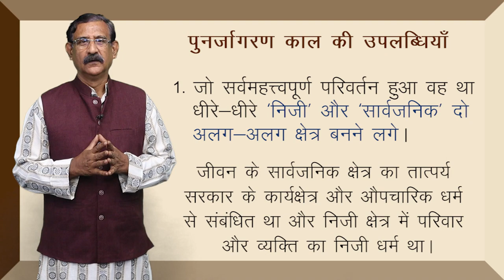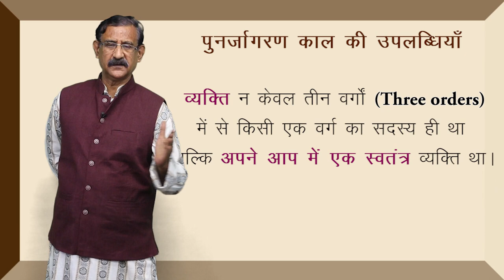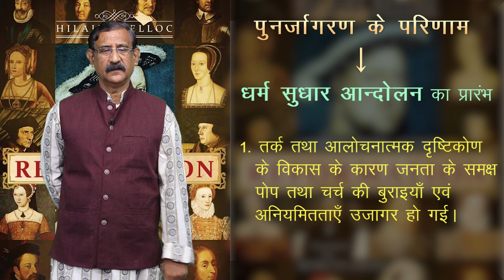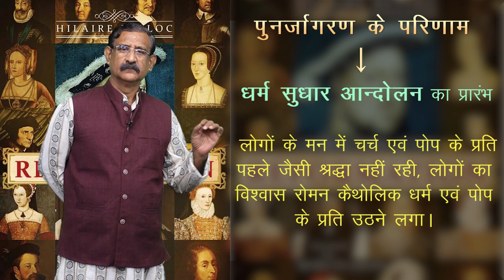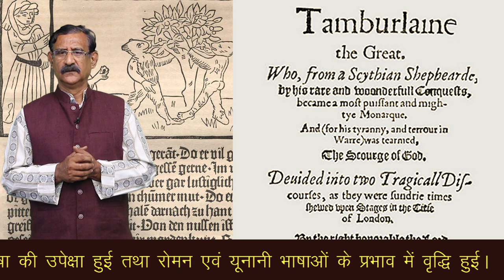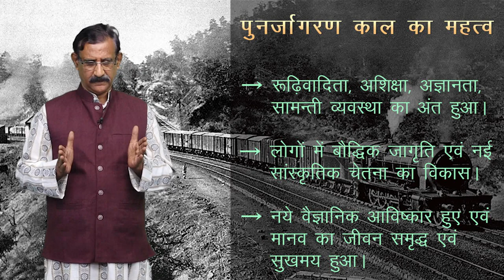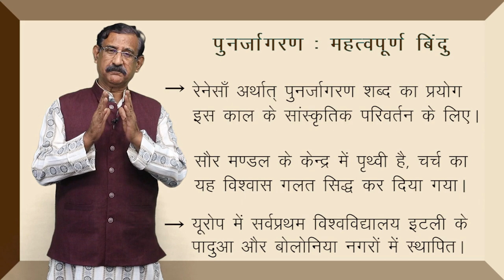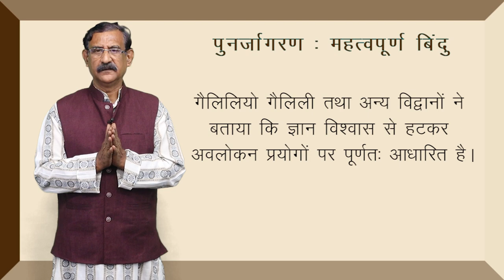CLASS 11th HISTORY | CHAPTER - CHANGING CULTURAL TRADITIONS | बदलती सांस्कृतिक परम्पराएँ